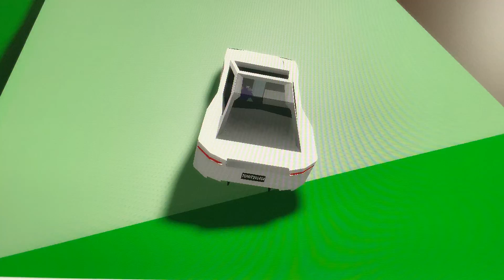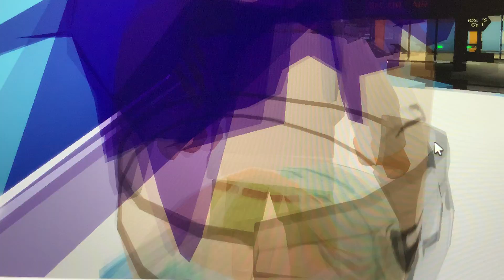Dal jsem auto do autoshopu | Hraju brookhaven s mým dědou #81